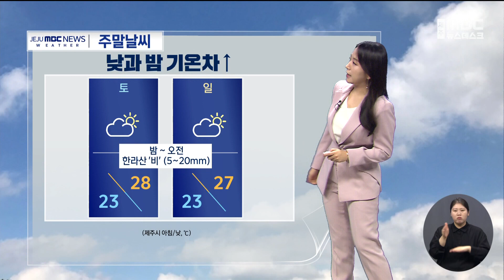9월 마지막 주말 '더운 가을'..서귀포 낮 30도